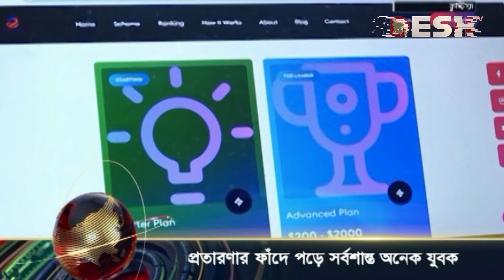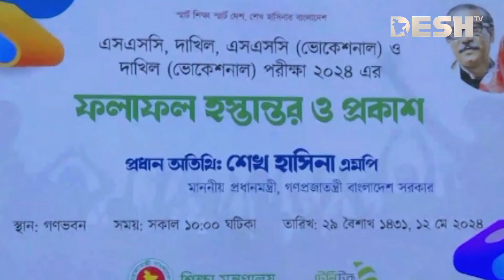দেশ সংবাদ | রাত ৮টা | ১২ মে ২০২৪ | Desh TV bulletin 8PM | Latest Bangladeshi News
»» Office Address:
42, Shaheed Sangbadik Selina Parveen Sarak, Malibag 1217 Dhaka, Dhaka Division, Bangladesh